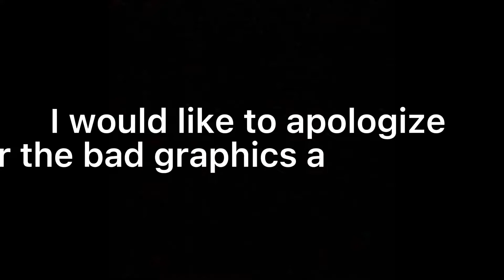Every cutscenes in Anime Battlegrounds x [Roblox]